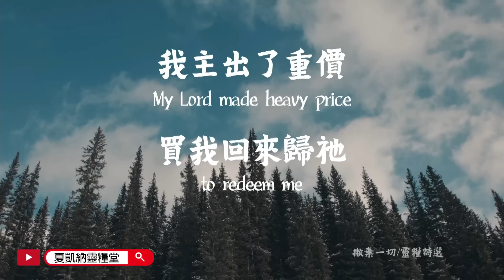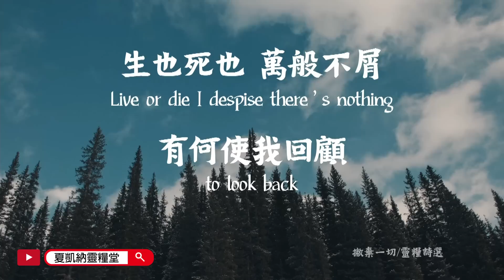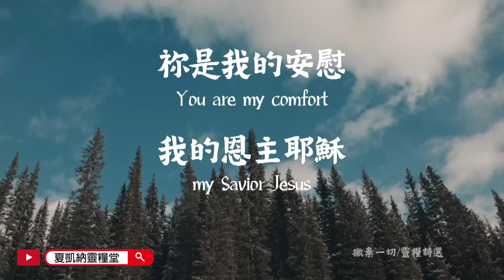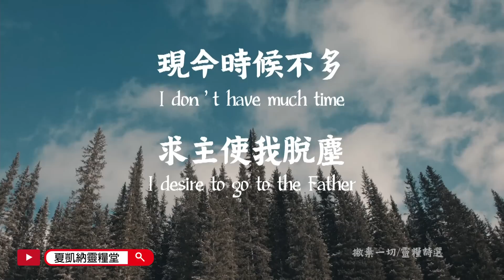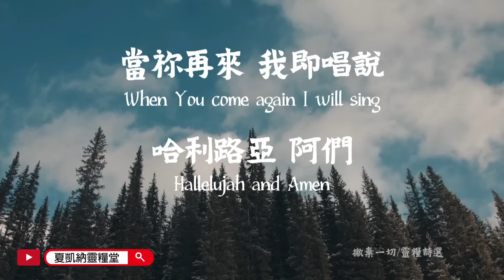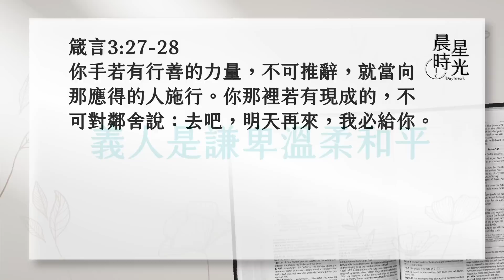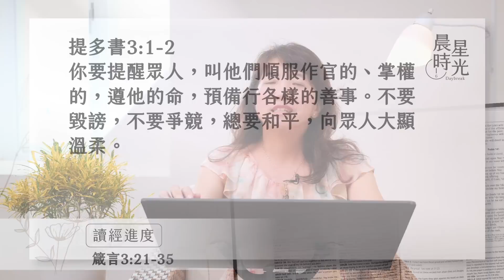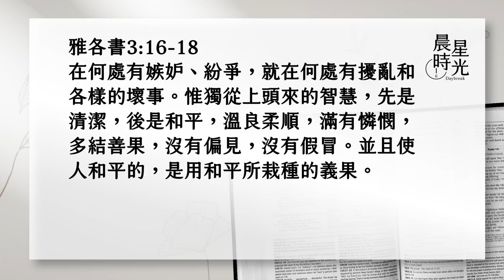【晨星時光】恐怖的鄰舍(箴言 3:21-35)/郭鳴琴牧師 20230826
耶和華是聖約的名，使人想起上帝在歴史上的作為；祂是救贖主，看顧、保護子民，為受屈的百姓伸冤。只要我們思想，祂已經拯救了我們，就可知將來祂也必實現祂的應許，以祂豐盛的恩典來成就一切。我們可以不用懼怕人，只要順服上帝的吩咐，行善展現智慧，便可以放心地來行事為人。
箴言說，面對忽然來的驚恐，無須害怕的根據是什麼？如何實際地應用在生活上呢？千萬別錯過今天的晨星時光喔！

【箴言 3:21-35】
21. 我兒，要謹守真智慧和謀略，不可使他離開你的眼目。22. 這樣，他必作你的生命，頸項的美飾。23. 你就坦然行路，不致碰腳。24. 你躺下，必不懼怕；你躺臥，睡得香甜。25. 忽然來的驚恐，不要害怕；惡人遭毀滅，也不要恐懼。26. 因為耶和華是你所倚靠的；祂必保守你的腳不陷入網羅。27. 你手若有行善的力量，不可推辭，就當向那應得的人施行。28. 你那裡若有現成的，不可對鄰舍說：去吧，明天再來，我必給你。29. 你的鄰舍既在你附近安居，你不可設計害他。30. 人未曾加害與你，不可無故與他相爭。31. 不可嫉妒強暴的人，也不可選擇他所行的路。32. 因為，乖僻人為耶和華所憎惡；正直人為祂所親密。33. 耶和華咒詛惡人的家庭，賜福與義人的居所。34. 祂譏誚那好譏誚的人，賜恩給謙卑的人。35. 智慧人必承受尊榮；愚昧人高升也成為羞辱。